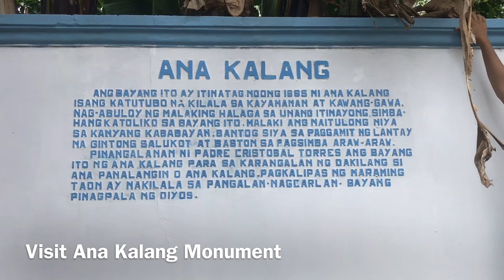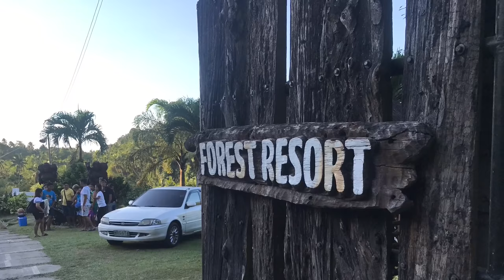9 Things To Do in Nagcarlan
Nagcarlan has always been part of our  bucket list because of its nationally famous landmark. Although it is only a town away from our home, it took us 26 years to finally tick it off. Much thanks to its local government which invited well-known bloggers in the Philippines (us included) to explore the beauty it has to offer.

Raffle Question (Just comment it below! Each correct answer will make you eligible for our quarterly raffle)- What POS did we show the Nagcarlan Underground Cemetery?